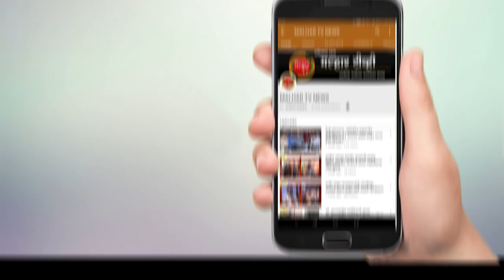डॉ.श्री.नानासाहेब धर्माधिकारी प्रतिष्ठान तर्फे केंद्र आणि राज्य शासनाला मदत !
३७ लाख रुपयांचे डिमांड ड्राफ्ट जिल्हाधिकारी श्रीमती निधी चौधरी यांच्याकडे सुपूर्द